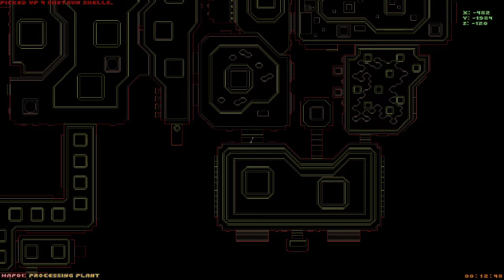PSM: Multiplayer Madness STAGE 2 - Processing Plant By: Man With Gun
Play testing Processing Plant By: Man With Gun, level was built using Oxyde's Map UACPhobosBase

Additional Thoughts: This map showcases the talents of Man With Gun,
The map is well laid out, and well connected across different areas. Visually it was stunning as usual with high Ceilings and lustful amounts of Detailing.
However, after looking over UACPhobosBase again, its hard for me to see the impression of the original map. The nearest impression i can get is the rooms connected to the start area, this is similar to an area in the north east of the UACPhobosBase, even if just so the impression. There were some similar aesthetic themes there but I felt it to be quite different from the seed map.